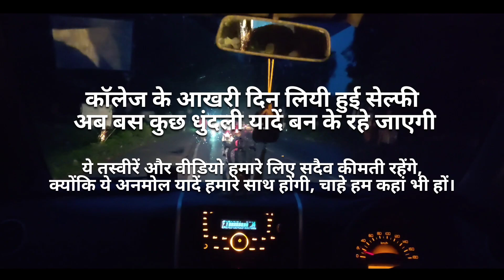sp college dumka farewell, skmu last day of college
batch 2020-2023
last day of our college life